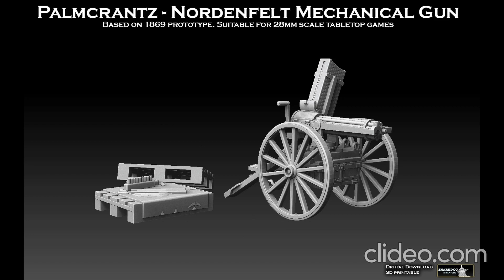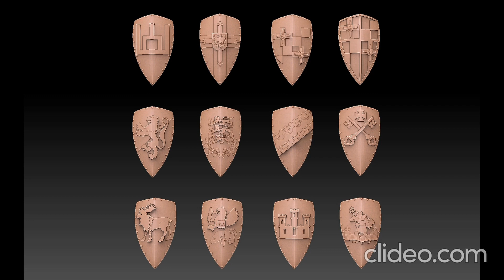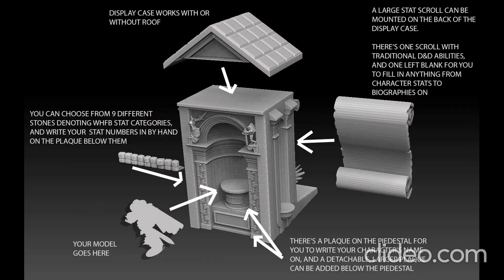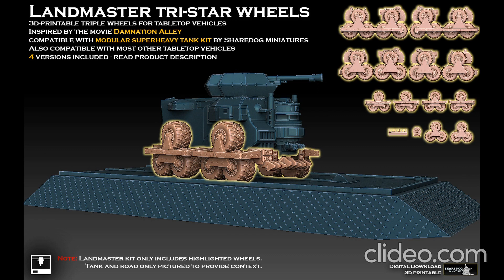Black Friday Sale Last-Minute Panic Hack Slideshow!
So I recently realized Black Friday is coming up...

MyMiniFactory is currently promoting the sale pretty hard on its website. As a storeowner on the site, I've probably gotten information on how to join the sale. But uh, I guess I must have missed it. :(

Just to not miss out on the bonanza, I've improvised and set up a discount of my own on MMF. Use the following code:

SHAREDOG

This video (which is just a slideshow of a whole bunch of my products I threw together because I don't have the time to even make 360 degree presentations of them) Is basically a commercial. If you're scouting for good tabletop miniatures, watch the slideshow. If not, sorry for bothering you.

You can obviously also go to my MMF webstore (link below) and peruse my close to 150 unique products there. Remember, I specialize in megapacks. So you can for example currently purchase an entire regiment of Ashigaru for $3.5.